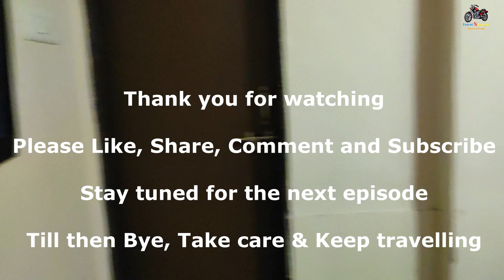Nipani (Karnataka) To Pune (Maharastra) | Goa Trip - EP 30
Hi Friends,

This is episode 30 and Day 9 of our Goa Trip.

In previous episode, We have started our return journey from Goa and covered distance from Candolim (Goa) to Nipani (Karnataka).

This episode is our journey from Nipani (Karnataka) to Pune (Maharastra).

Take Care and Keep Travelling